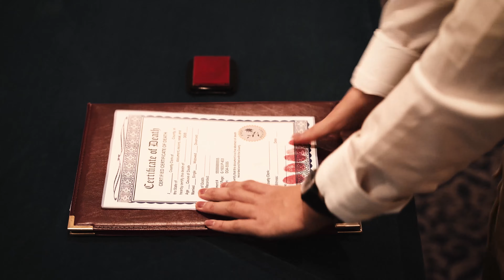十亿的公道——Trailer CUCCS Drama